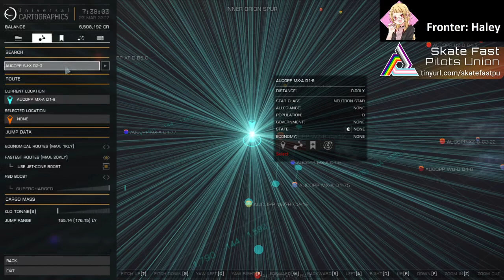Late Night Elite Dangerous Traveling the neutron highway to Colonia 23/03/2021